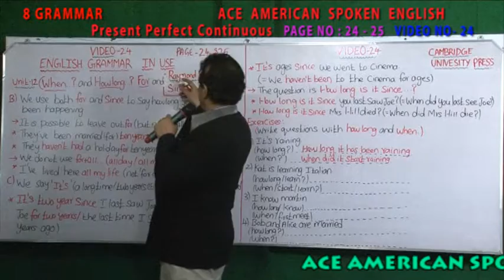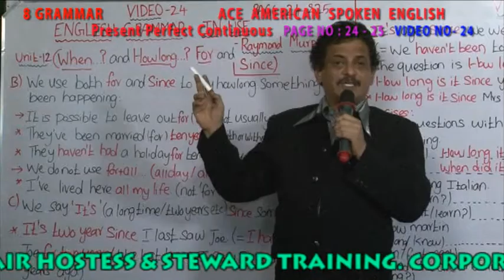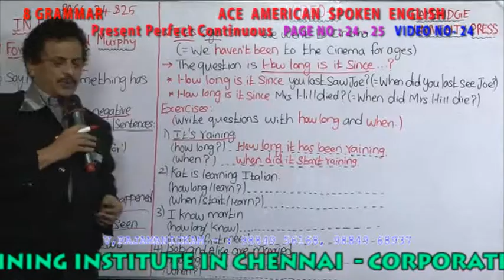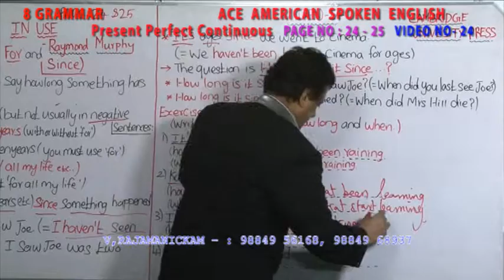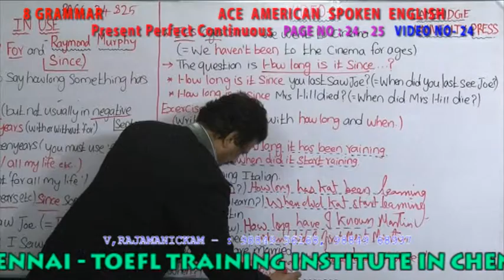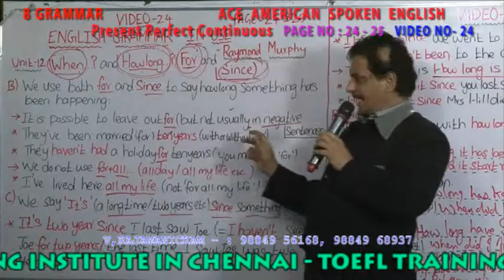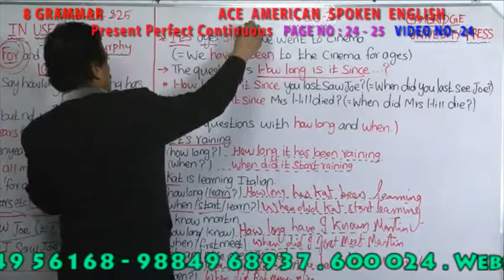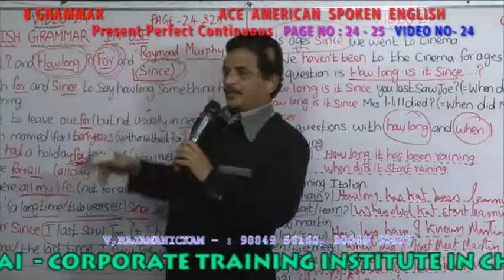8 GRAMMAR VIDEO NO 024